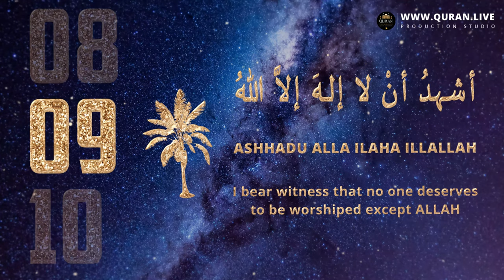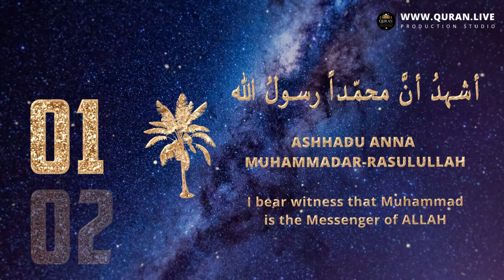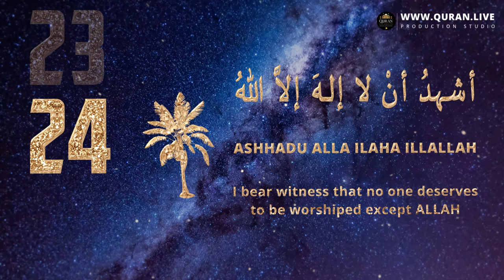Ashhadu alla ilaha illallah wa ashhadu anna muhammad rasulullah Zikr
It was narrated that ‘Umar bin Al-Khattab said:

“The Messenger of Allah (ﷺ) said: ‘Whoever performs Wudu’ and does it well, then says: “Ashhadu an la ilaha ill-Allah was ashhadu anna Muhammadan ‘abduhu wa rasuluh (I bear witness that there is none worthy of worship except Allah, and I bear witness that Muhammad is his slave and Messenger),” eight gates of Paradise will be opened for him, and he may enter through whichever one he wishes.'”

Sunan An Nasai (632) and Sunan Ibn Majah (470)

The first part of the testimony consists of the most important truth that God revealed to mankind: that there is nothing divine or worthy of being worshipped except for Almighty God.

The second part of the testimony means that Prophet Muhammad is the servant and chosen messenger of God. This implies that one obeys and follows the commands of the Prophet. One must
believe in what he has said, practice his teachings and avoid what he has forbidden. One must therefore worship God only according to his teaching alone, for all the teachings of the Prophet were in fact revelations and inspirations conveyed to him by God.

Permission to Use Video:
Quran live allows you to use the audio & video with the following conditions:
You are allowed to use the video if you are using the AUDIO & VIDEO without making any changes to it. No changes on audio and video are allowed. You may simply use the Audio and Video as is, as seen on our channel. However, If your project requires the use only of the audio component of the video, you may use that as well.